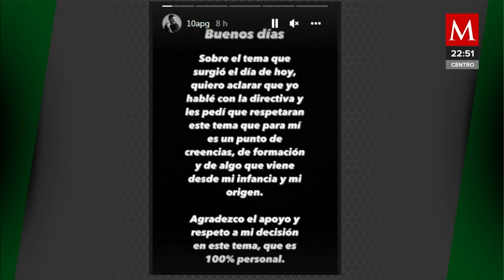“Son creencias”: Gignac explica por qué no se ha vacunado contra el covid-19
El goleador admitió que no se ha vacunado contra el Coronavirus y por ello no ha podido ir a Estados Unidos con el club